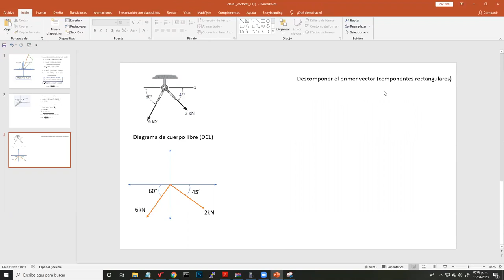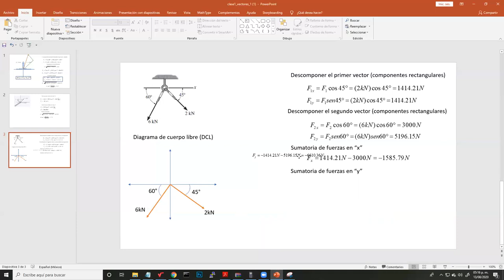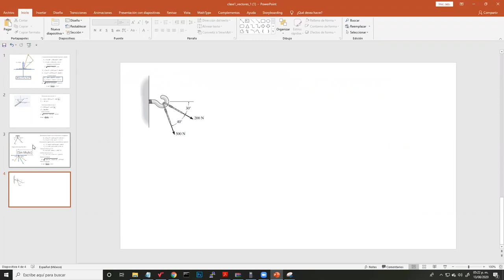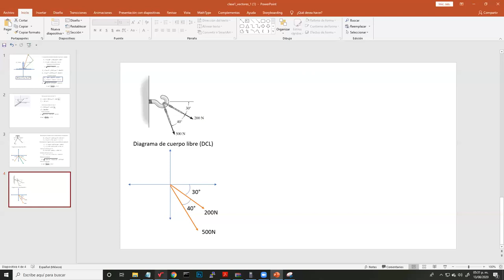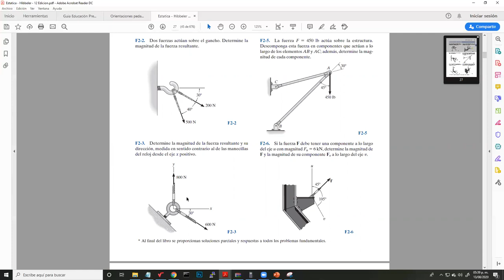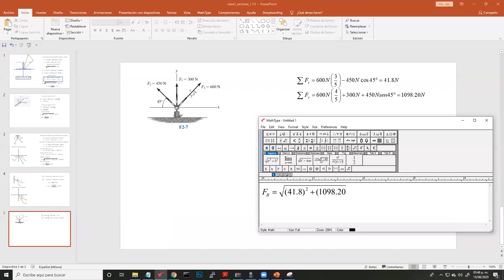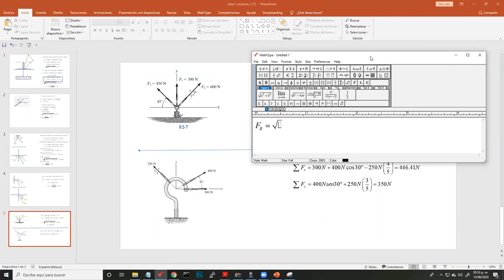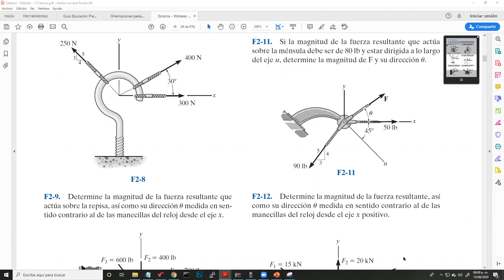Clase de Vectores 2 (personal) - Vía Zoom